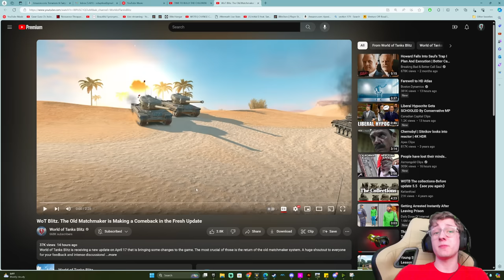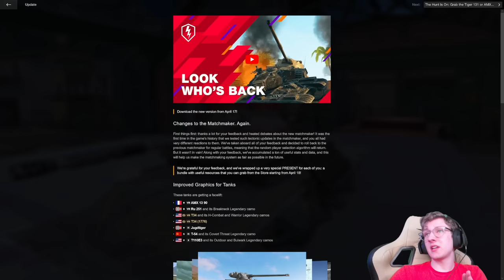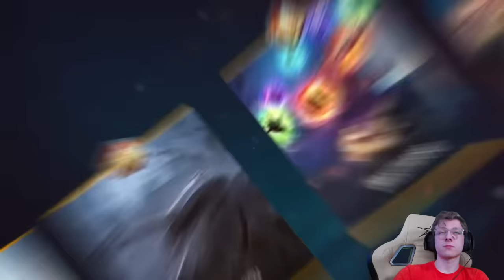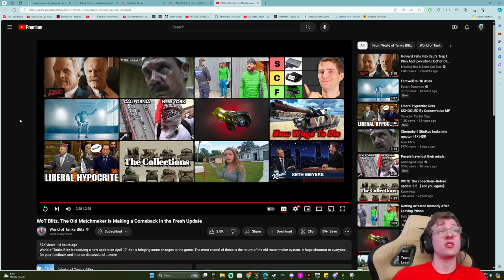MATCH MAKER REVERTED!!! WOTB NEWS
In today's video ill be breaking into everything you will want to know about the lastest update coming into World of Tanks Blitz